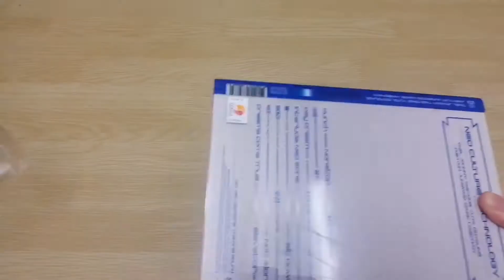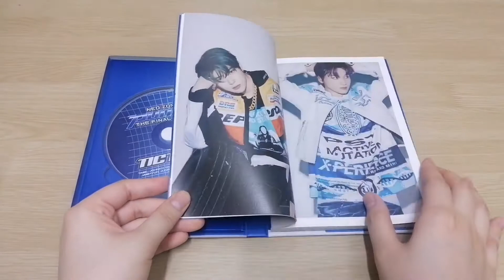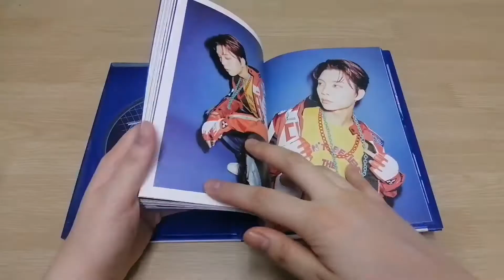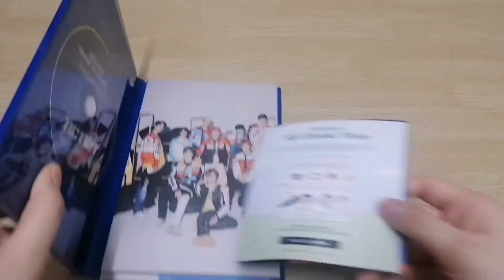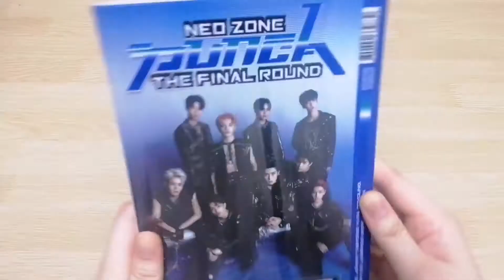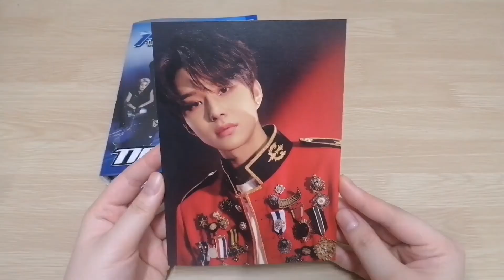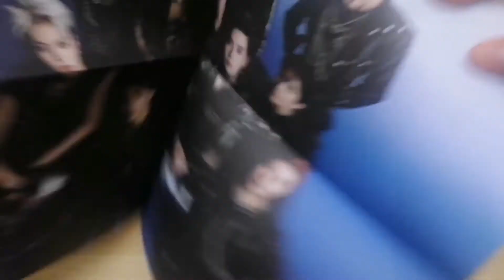UNBOXING NCT127 Neo Zone: The Final Round Album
Album Tracklist:
1. Punch
2. NonStop
3. Prelude
4. Kick It
5. Boom
6. Pandora's Box
7. Day Dream
8. Make Your Day
9. Interlude: Neo Zone
10. Mad Dog
11. Sit Down!
12. Love Me Now
13. Love Song
14. White Night
15. Not Alone
16. Dreams Come True
17. Elevator

Support and Watch:
NCT 127 엔시티 127 'Punch' MV